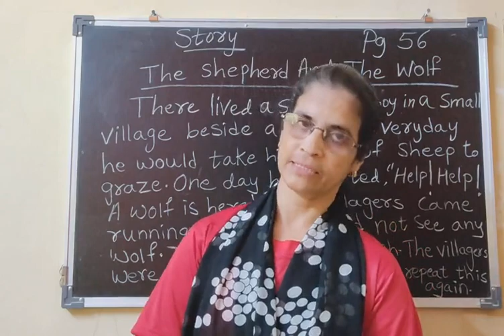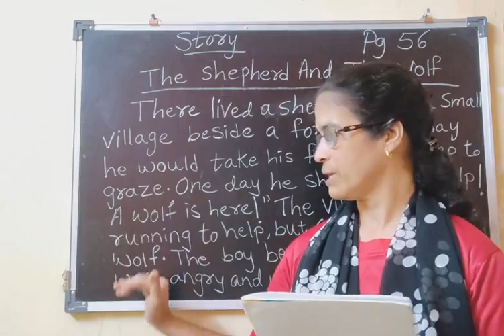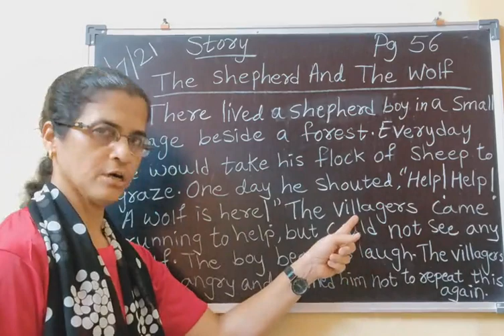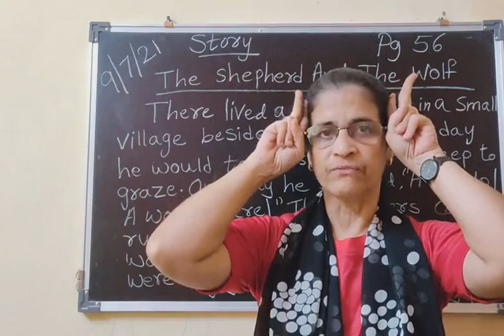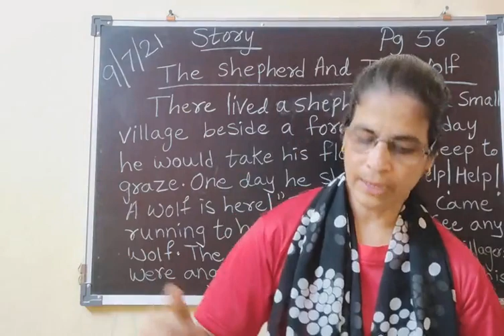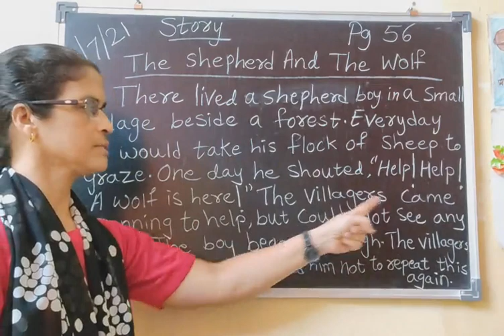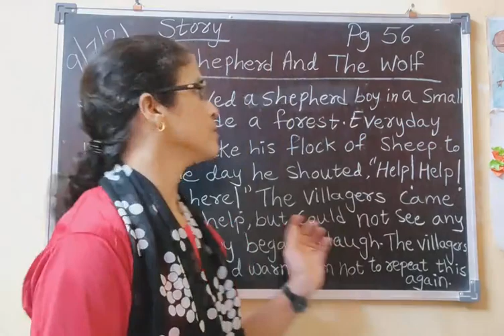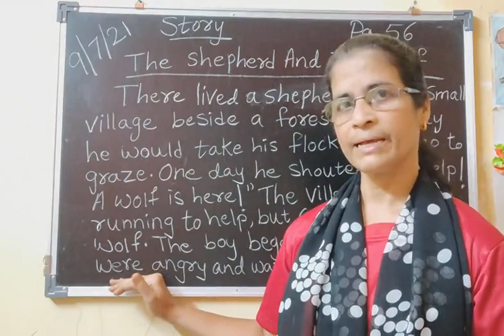9 July SR KG Story 1:00 O'clock